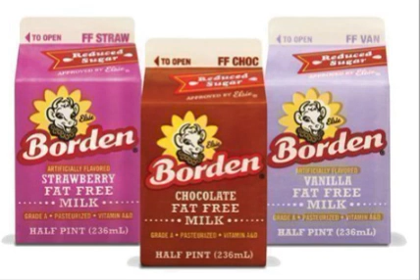April 5, 2023